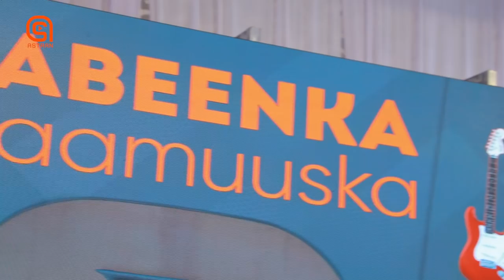Heesta: Hani | Cabdirisaaq Siciid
Xasuusta: iid Batalaale.
Erayad iyo Laxanka: Cabdinaasir Macalin

Habeenka Maamuuska Cabdinaasir Macalin Caydiid